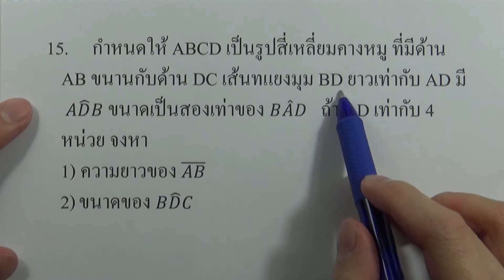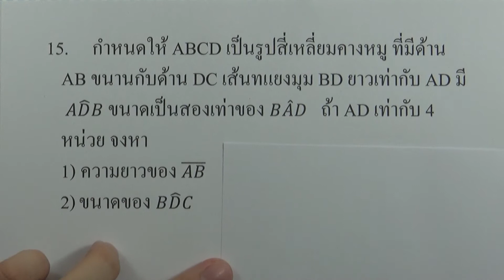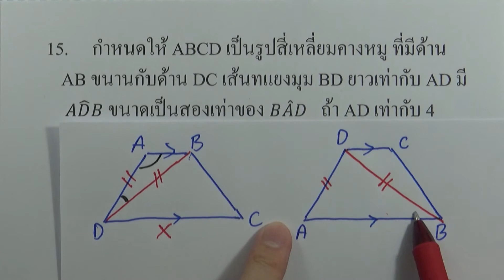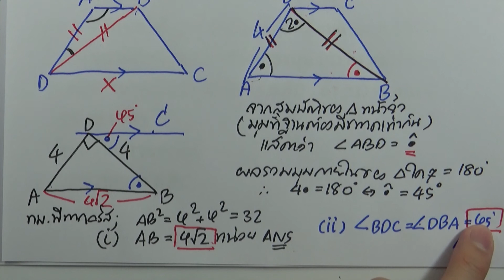การใช้เหตุผลทางเรขาคณิต l คณิตศาสตร์ ม.2 เล่ม 2 : แบบฝึกหัดท้ายบท ข้อ 15